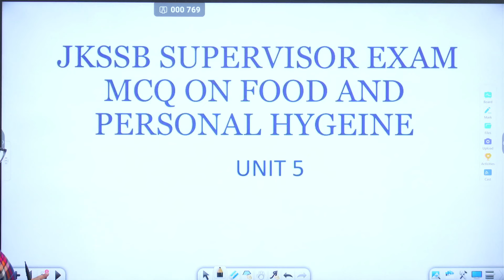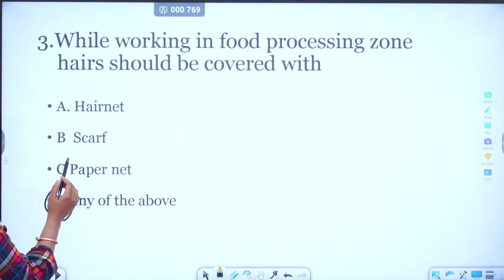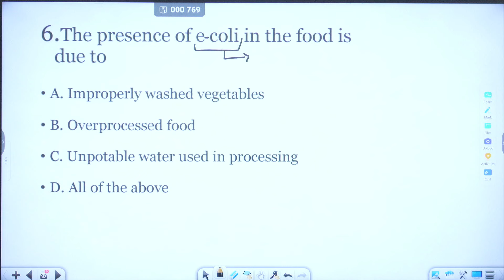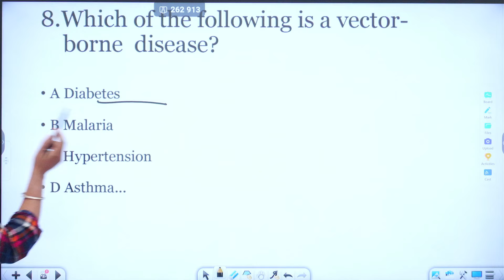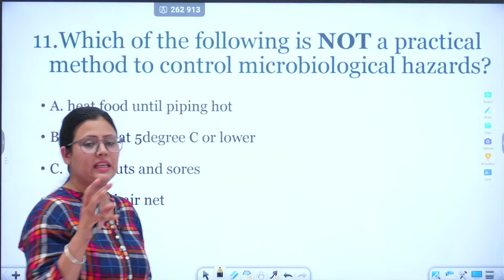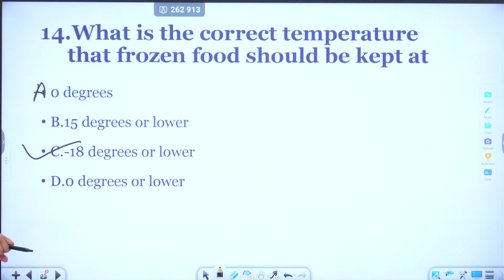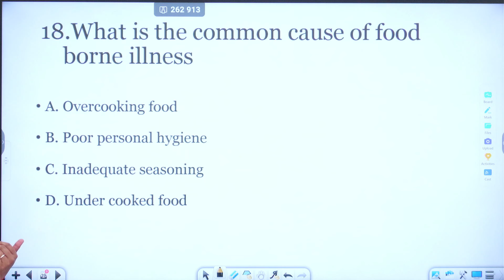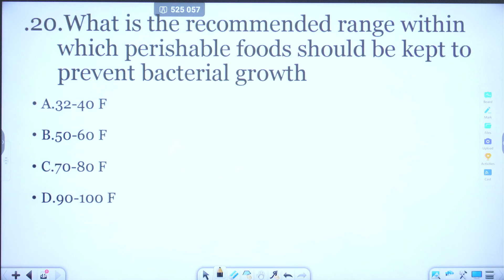Lec-6 MCQs on Food & Personal Hygiene For JKSSB-SUPERVISOR by Dr. Shallu Mam